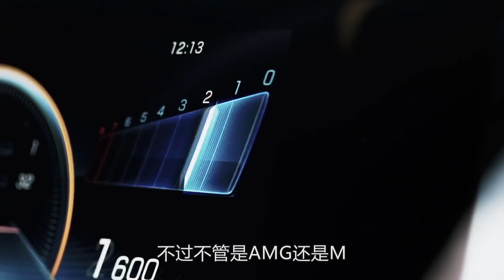老司机试车： 试驾奔驰AMG C43，暴躁性能不失优雅，最亲民的AMG